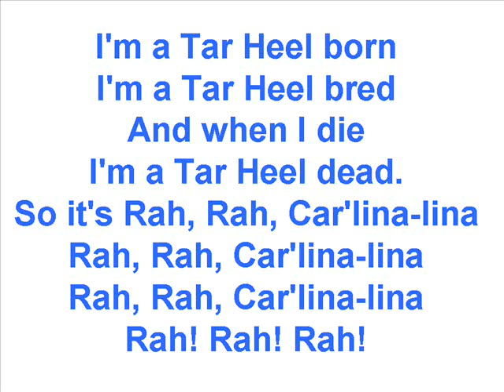University of North Carolina Fight Song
Hear and sing-a-long with the  University of North Carolina Fight Song - "I'm a Tar Heel Born"

Go Tarheels!!!